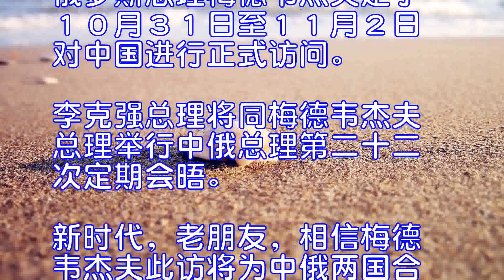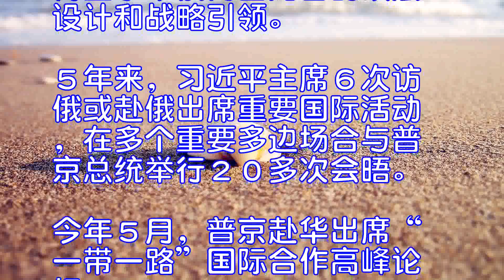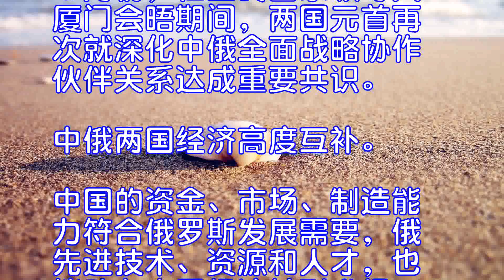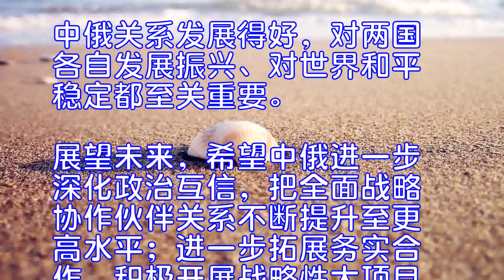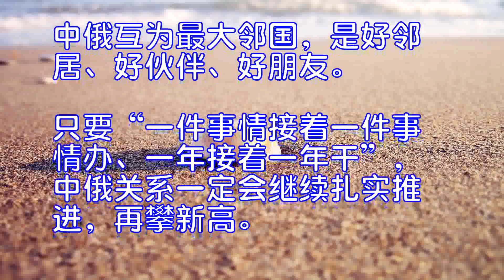新华国际时评：期待高水平中俄关系再攀新高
俄罗斯总理梅德韦杰夫定于１０月３１日至１１月２日对中国进行正式访问。李克强总理将同梅德韦杰夫总理举行中俄总理第二十二次定期会晤。新时代，老朋友，相信梅德韦杰夫此访将为中俄两国合作发展注入新动力。
中俄总理定期会晤机制是统筹规划和指导推动两国务实合作和人文交流的重要平台。两国总理举行定期会晤对在新形势下继续保持中俄全面战略协作伙伴关系高水平发展、扩大双方务实合作和深化人文交流发挥着重要作用。
中俄关系一步一个脚印，稳步推进。当前，中俄两国各领域交流合作蓬勃开展，友好交往的社会和民意基础不断巩固。中国已成为俄罗斯民众心中最友好的国家之一。
中俄关系的深入发展，全方位合作机制的建立与完善，得益于中俄两国元首的顶层设计和战略引领。５年来，习近平主席６次访俄或赴俄出席重要国际活动，在多个重要多边场合与普京总统举行２０多次会晤。今年５月，普京赴华出席“一带一路”国际合作高峰论坛。
７月初，习近平主席成功访俄，两国元首签署了《中俄关于进一步深化全面战略协作伙伴关系的联合声明》，批准了《中俄睦邻友好合作条约》新的实施纲要，对中俄关系发展作出了全面规划。９月初，在金砖国家领导人厦门会晤期间，两国元首再次就深化中俄全面战略协作伙伴关系达成重要共识。
中俄两国经济高度互补。中国的资金、市场、制造能力符合俄罗斯发展需要，俄先进技术、资源和人才，也能助力中国经济转型升级。这种基于优势互补的合作最牢固，也最能持久。
中俄两国发展战略高度契合。俄罗斯是“一带一路”倡议的积极支持者、重要参与者和关键合作伙伴。“一带一路”建设与欧亚经济联盟成功对接，俄远东开发与中国东北振兴不谋而合，这将为经贸合作注入强大动力。两年多来，在中俄双方共同努力下，对接合作取得积极成果。
中俄双方在国际事务中密切协作，成为维护世界和平稳定的“压舱石”。两国均为联合国安理会常任理事国，是二十国集团、金砖国家和上海合作组织的重要成员。成熟、稳定、健康的中俄关系是推动建设新型国际关系、构建人类命运共同体的重要保障。
在当前国际形势复杂多变、世界经济复苏缓慢、大国关系深刻调整背景下，发展和深化中俄关系是两国的战略选择，符合两国和两国人民的根本利益。中俄关系发展得好，对两国各自发展振兴、对世界和平稳定都至关重要。
展望未来，希望中俄进一步深化政治互信，把全面战略协作伙伴关系不断提升至更高水平；进一步拓展务实合作，积极开展战略性大项目合作，共同提高各自经济实力和国际竞争力；进一步推进战略对接，促进贸易投资便利化，优化双边贸易结构，共同打造多主体、全方位、跨领域的互利合作平台，夯实欧亚大陆核心地带的政治稳定和经济发展大格局；进一步深化国际协作，推动建立更加公正合理的国际新秩序。
中俄互为最大邻国，是好邻居、好伙伴、好朋友。只要“一件事情接着一件事情办、一年接着一年干”，中俄关系一定会继续扎实推进，再攀新高。